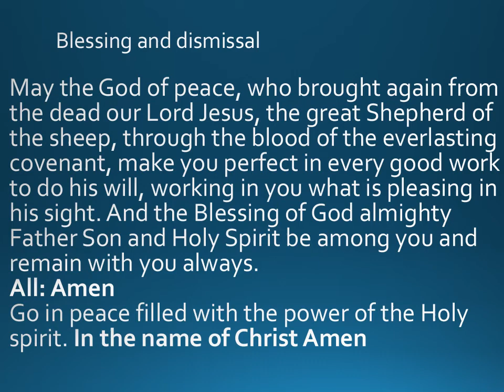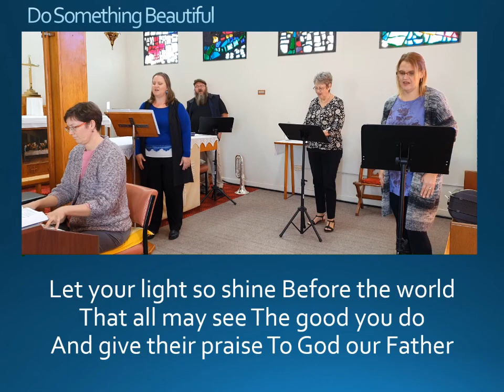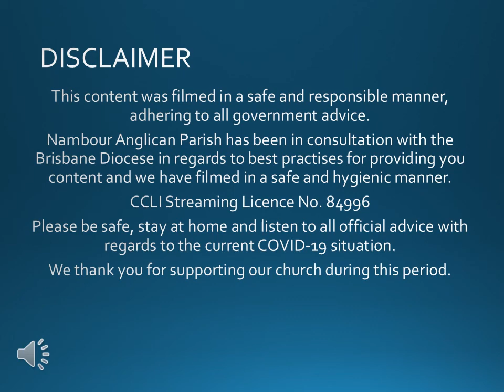Sunday Service Online 13th February 2022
Nambour Anglican Parish recording of Sunday 6th February 2022
Rev Ralph Bowles speaks on 'Sharing the Love of Christ'